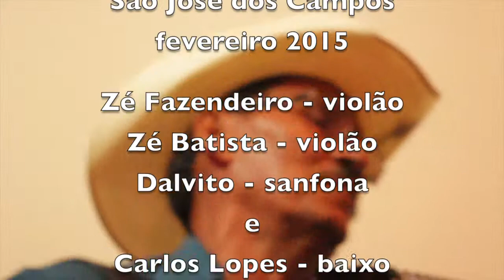O QUE TEM A ROSA - SERTANEJA